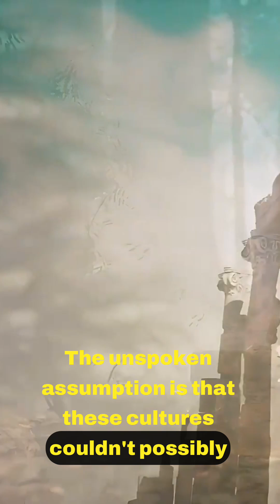The Dark Side of the Ancient Astronaut Theory 🌍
The internet is full of one persistent claim: that ancient wonders like the Pyramids of Giza, Stonehenge, or the Nazca Lines were built by aliens. But what does the actual evidence say? In this video, we take history's most famous "ancient astronaut" theory and break down exactly why mainstream archaeology disagrees, using science, engineering, and historical records.

We're not just saying "no"—we're providing the "how." Discover the ingenious techniques, tools, and human labor that made these constructions possible, proving once again that ancient civilizations were far more advanced than we often give them credit for.

**In this myth-busting deep dive, we cover:**
• The specific claims of the "Alien Pyramid" theory for Giza.
• The archaeological and textual evidence of ancient Egyptian engineering.
• How Stonehenge was built using Neolithic technology and human ingenuity.
• The purpose and creation of the Nazca Lines, debunking the "alien runway" idea.
• Why this myth persists and does a disservice to ancient human achievement.

It's time to put this conspiracy to rest and celebrate the true marvel of human history.

**Chapters:**
The Viral Alien Myth Everyone Believes
The Pyramids of Giza - The Quarry & Ramp Evidence
The Workers' Village & Ancient Egyptian Texts
Stonehenge - The Neolithic "Test Drive"
The Nazca Lines - For Gods, Not Aliens
The Racist Roots of the "Ancient Aliens" Trope
Why This Myth is So Appealing (Psychology of Conspiracy)
Conclusion: Humanity is the True Wonder